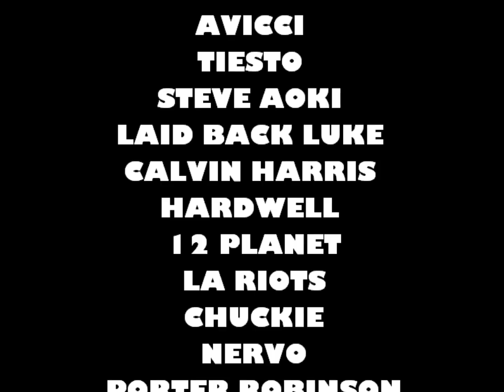spring break puerto vallarta 2012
ELECTRO BEACH PUERTO VALLARTA